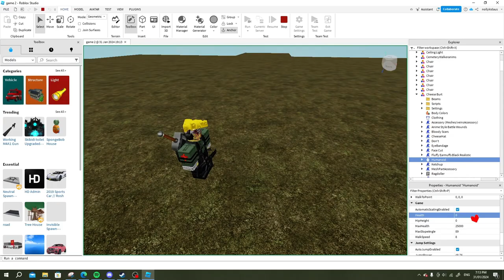join my discord group!!!! lol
also, i dont feel like being gaming cheese etc.
have fun i guess and dont ping me